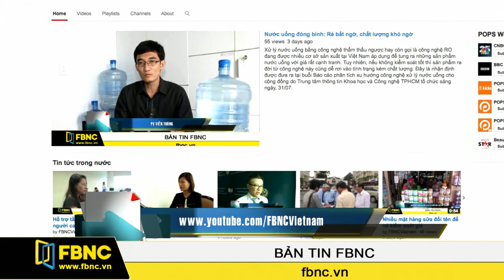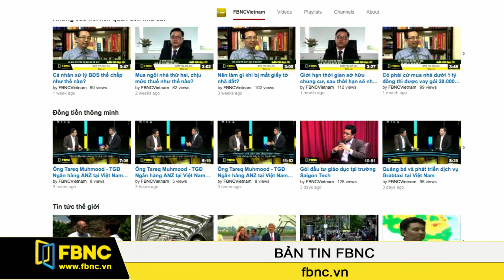FBNC - 13/03/2015: Bản Tin Trong Nước (Phần 3)